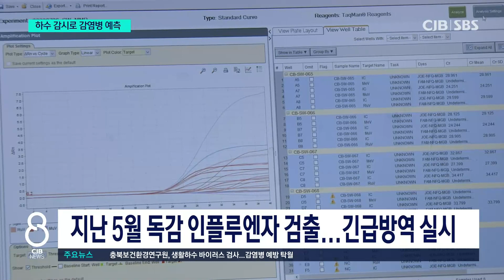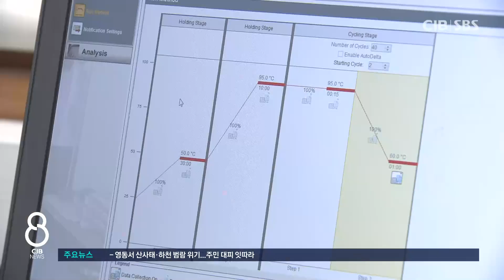‘생활하수로 감염병 예방’.. 비용절약·조기인지 효과 탁월